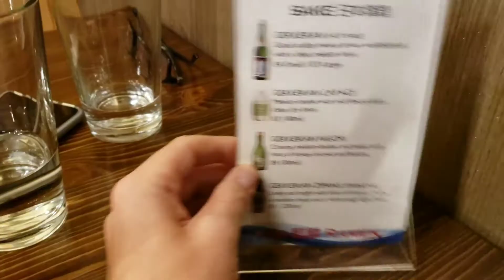SNEAK PEEK MINUTE: WE TRY THE NEW KIRIN RAMEN RESTAURANT!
Up next on our channel, we try the new Kirin Ramen restaurant in Wilsonville (Oregon). Chef gives his pro take on the food and the Missus attempts to overcome mushroom texture nightmares with a taste of some wood ear!

WE HUMBLY APPRECIATE IT AND ENJOY SHARING OUR STORIES WITH YOU.